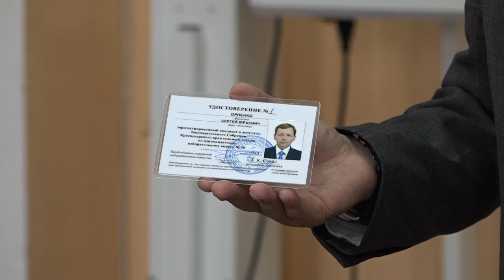Сергею Орленко вручили удостоверение депутата ЗСК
Члены избирательной комиссии единогласным решением зарегистрировали его избранным парламентарием седьмого созыва по одномандатному избирательному округу №38.  Жители нашего района снова выказали доверие депутату за многолетнюю помощь, оказанную им в разных сферах жизни муниципалитета.
Все выпуски новостей смотрите на нашем YouTube канале:
ТРК Атаман.